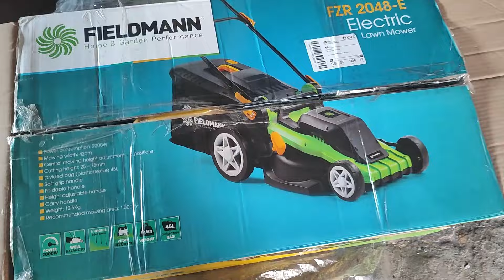Сельская Болгария!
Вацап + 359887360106